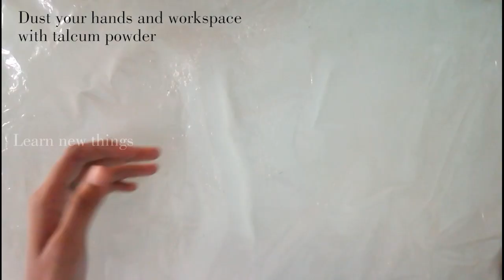Handmade leaf bowl | Learn new things | DIY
This handmade bowl is made with M-seal and inspired from a leaf

Materials used:
M-seal/ shilpkar
Rolling pin
Cutter
Plastic sheet
Real leaf
Acrylic color
Bowl
Paint brush / Sponge